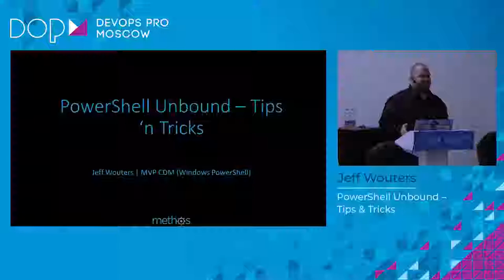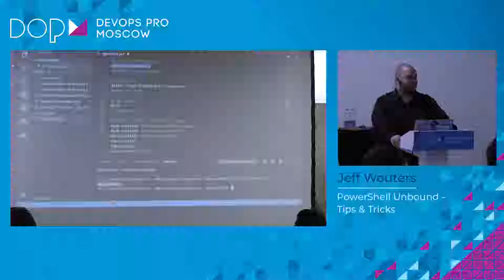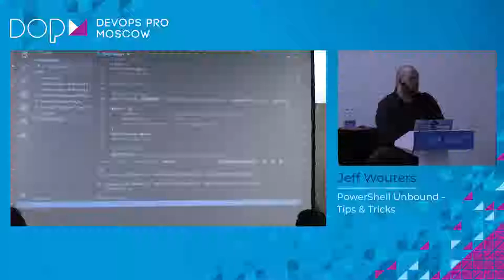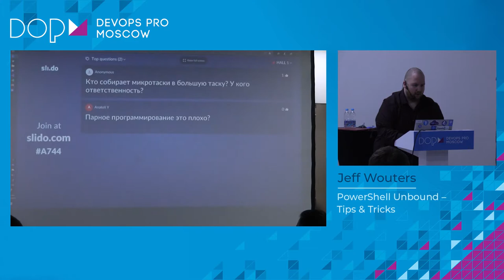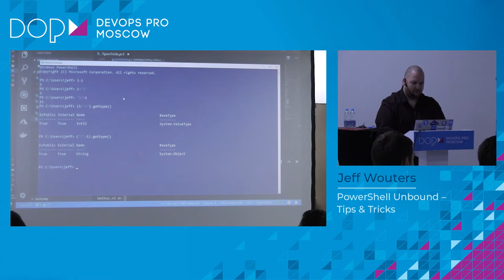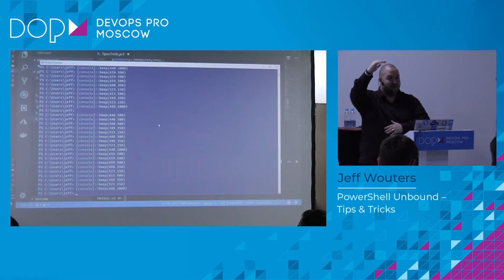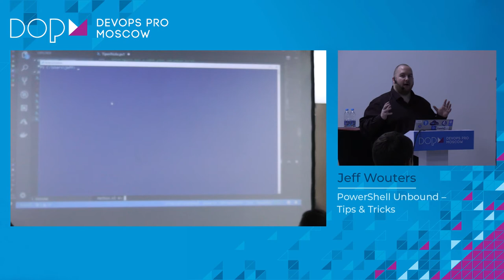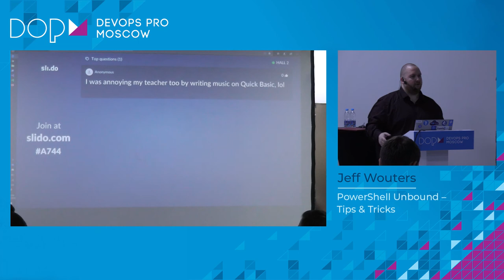Jeff Wouters - PowerShell Unbound – Tips & Tricks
DevOps Pro Moscow 2018 - Conference for Developers and IT Professionals.